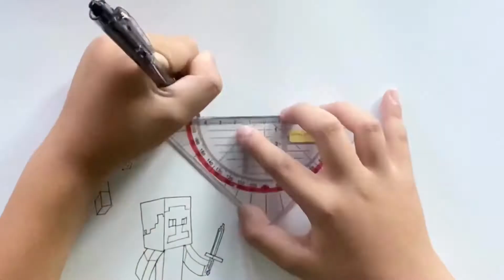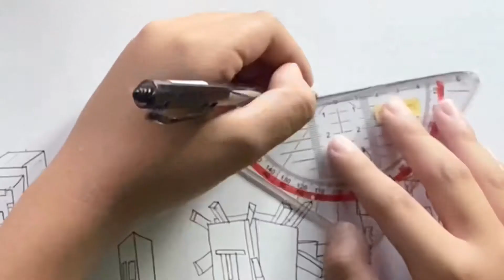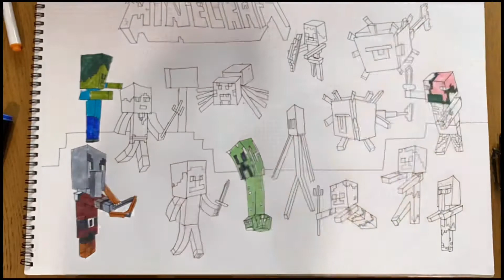[Draw with me#25] How to draw characters from MINECRAFT | 11살 빈작가의 마인크래프트 캐릭터 그리기